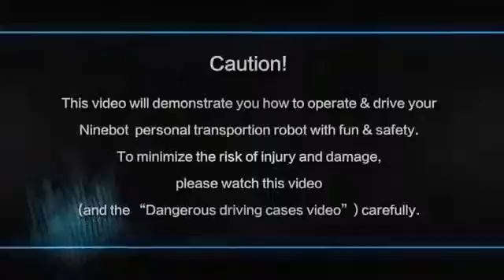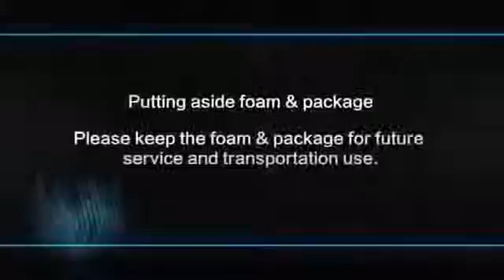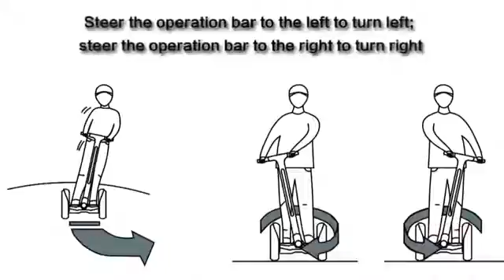segwayland , segway tours turkey,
Saygılarımla
Nevzat Eler

CHİNE MOBIYLE
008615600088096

Adres
perpa iş merkezi a blok 13. kat yeşil avlu no 2087 ok meydanı ŞİŞLİ – İSTANBUL – TURKEY

COMPANY NAME

SEGWAYLAND OTOMOTİV ELK. ELKTRONİK TURZ. HAVA İTH. İHR. LTD.ŞTİ
ŞİŞLİ / İST. TURKEY
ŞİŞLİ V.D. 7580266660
Ticari sicil 787363

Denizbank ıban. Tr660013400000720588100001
Şube kodu 2760
Hesap No 7205881

GARANTİ BELGESİ TİP ONAY BELGESİ TÜKETİCİ HAKLARI SORGULAMA AŞAĞIDAKİ LİNKLERDEN SORGULAYABİLİRSİNİZ

Garanti Belgesi Sorgulama | Bilim, Sanayi ve Teknoloji Bakanlığı

Garanti Belgesi Sorgulama

Garanti belgeleri, tüketicilerin hakları ile imalatçı –üretici ve ithalatçılar ile satıcıların yükümlülüklerini gösteren belgelerdir.
Garanti belgesi ile satılmak zorunda olan ürünlere ait garanti belgeleri, satıcı tarafından doldurularak tüketicilere verilmek zorundadır.

Tüketicilerimiz alışveriş kararlarını almadan önce, ürünün garanti belgesi bulunup bulunmadığını sorgulayabilmekte, satın aldıkları ürünle birlikte verilen belgelerin geçerliliğini de görebilmektedir.

P Çıktı almadan önce çevreye olan sorumluluğumuzu bir kez daha düşünelim